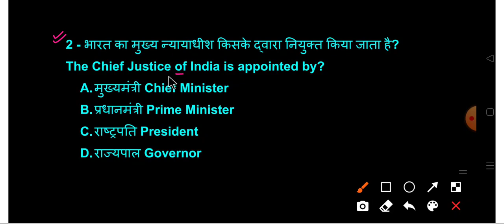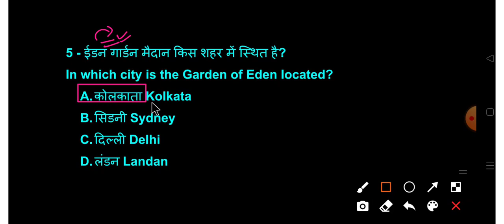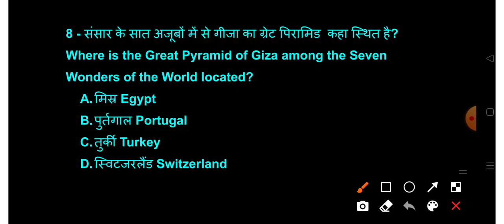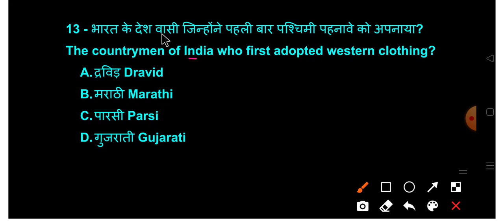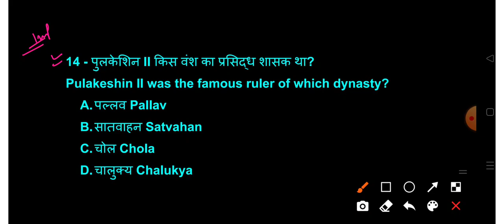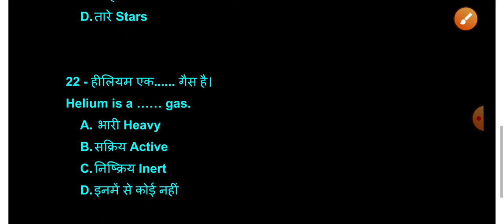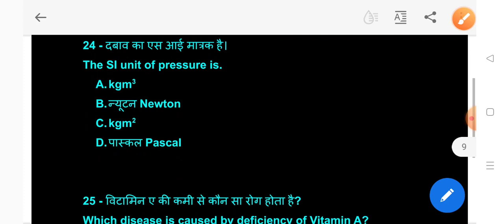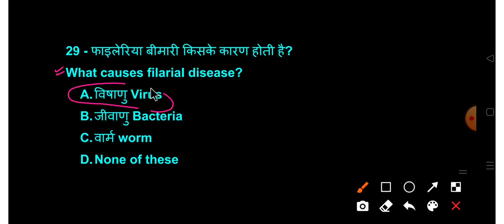gk +Science 30 important questions class 4 || army ke सभी exams ke liye🇮🇳🇮🇳